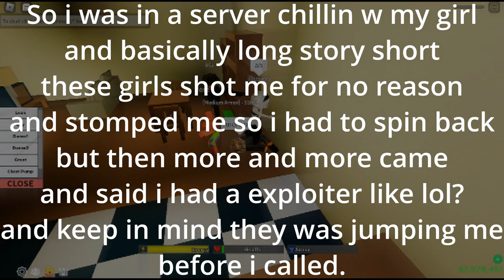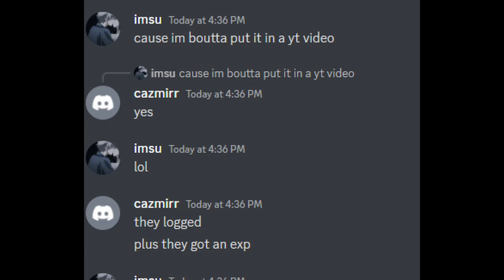So these Toxic Tryhards raided me and instantly regrets it... (Da Hood)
shoutout to everyone that helped during the raid..

TAGS INGORE